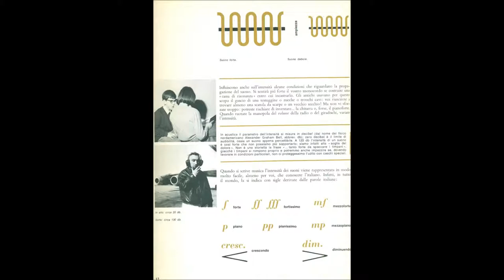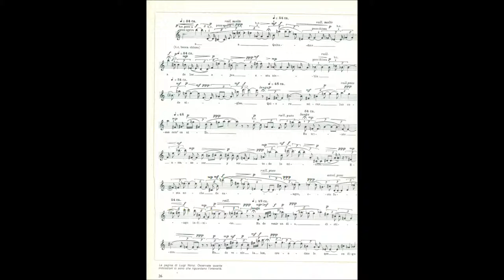Fare Musica (parte 2/5)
Meri Lao ha pubblicato tre manuali didattici con La Nuova Italia: Fare Musica (coautore G. Pirandello, 1968), Ora di Musica (1976), Oggi Musica (1989).
Questo video raccoglie alcune pagine del primo, Fare Musica, prefazione di Mario Labroca, elogiosamente recensito da Gianni Rodari, Erasmo Valente, Aldo Clementi, Massimo Bogianckino, Daniele Paris, Benedetto Ghiglia, con le foto dei grandi della musica che si alternano a quelle di allievi delle Medie, delle Magistrali, dei Licei Sperimentali.
Accompagnano le immagini alcuni dischi (78 giri) del corredo didattico a cura di Meri Lao, realizzati dalla RCA, speaker l’attore italo-argentino Daniele Tedeschi, diventato appassionato allievo del metodo.

Disco 2 –  Un brano tratto dai Canti di Vita e d’Amore del compositore contemporaneo veneziano Luigi Nono, nella voce della soprano Liliana Poli. Seguire sulla pagina le sfumature di intensità e gli sbalzi di altezza.